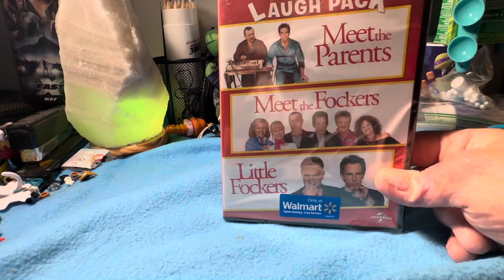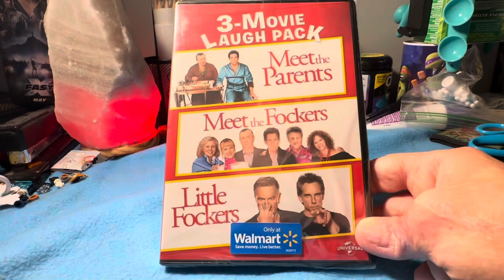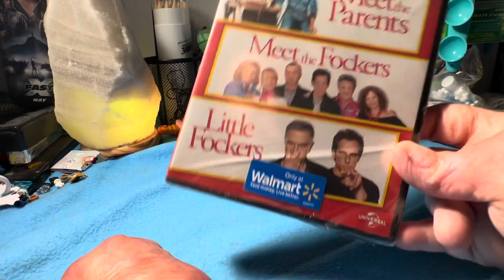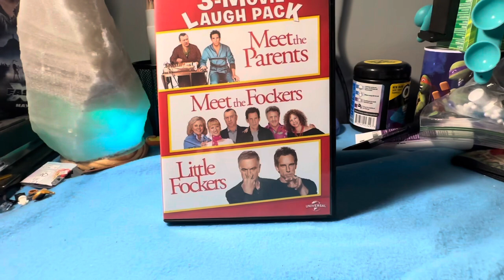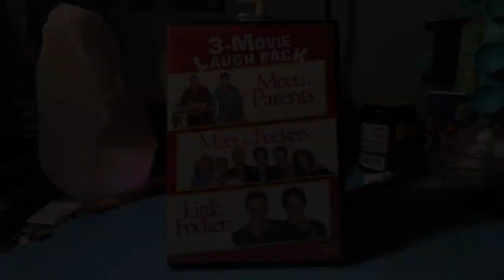Meet the Parents (2000-2010) 3 Movie Collection DVD Unboxing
@MitchellTheSpiderVerseFan You Going to Love This Video

Here My DVD Unboxing
This One is Meet the Parents Franchise

So Enjoy This Another Unboxing Everyone